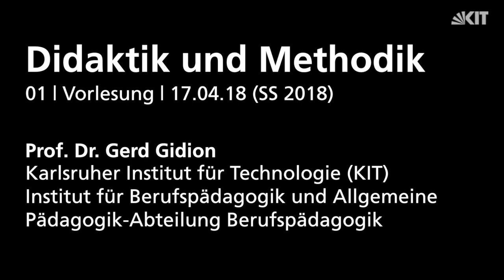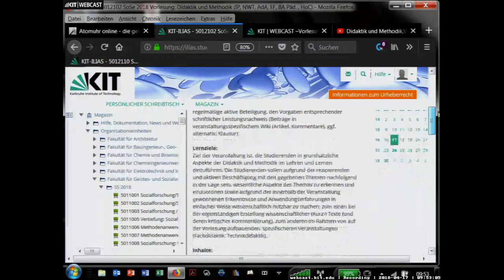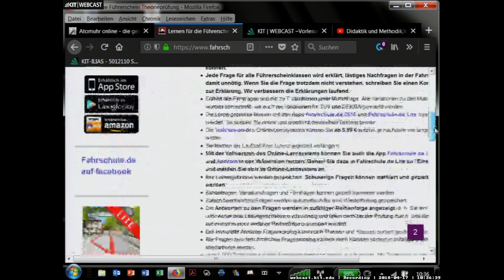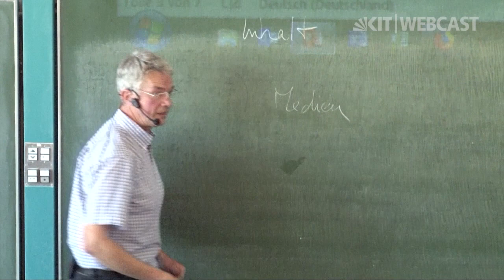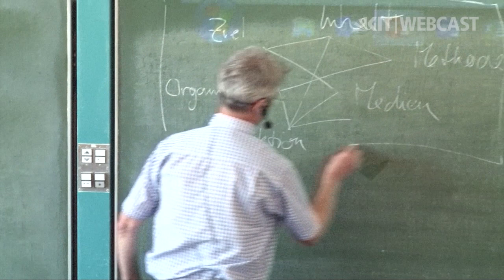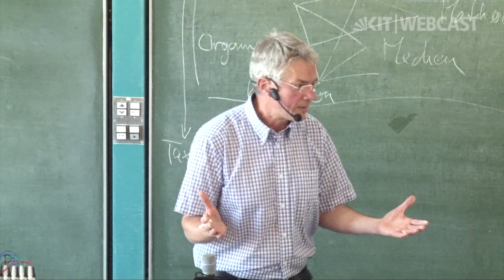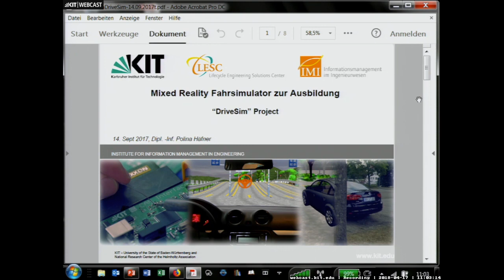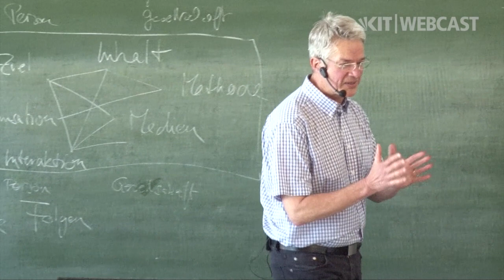01: Themen der Vorlesung, Einführung, Beispiel Fahrschule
Dozent:
Prof. Dr. Gerd Gidion | Karlsruher Institut für Technologie (KIT), Institut für Berufspädagogik und Allgemeine Pädagogik